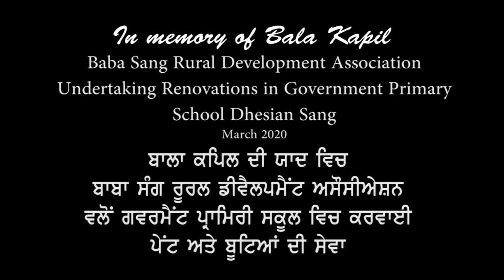Baba Sang Rural Development Association Projects - ਬਾਬਾ ਸੰਗ ਰੂਰਲ ਡਿਵੈਲਪਮੈਂਟ Association ਪ੍ਰੋਜੈਕਟ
BSRDA Development

After the visit to a model village, CHAKAR , in March 2017, Baba Sang Rural Development Association was constituted. A program was chalked out to start small projects such as cleanliness of streets and drains, plantation of trees and shrubs. First activity undertaken by this association was to place flower pots and sowing tree saplings by the sides of various village streets and to continuously nurture them with the help of volunteers. For the last 3 years, plants and shrubs are being planted and taken care of.

This year, on the request of the Head Master of the Government Primary School, Sh. Kulwinder Singh, all the buildings in the school were painted by Baba Sang Rural Association management. Last year, some trees for shade and some fruit trees were also planted in the school yard, which are being looked after by the Association. The association also provided benches to sit on at the village Samshan Ghat (Cemetery Grounds).

BSRD is continuously striving for developing infra structure and to have a better up-keep of the village and its surroundings. Kalcine Enterprises Inc presents some positive steps taken by the BSRDA in Dhesian Sang.